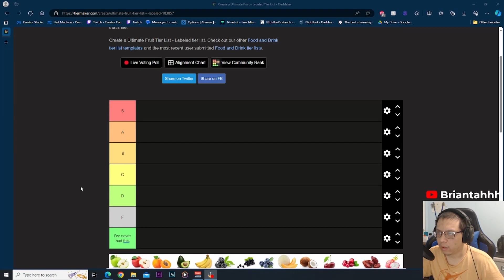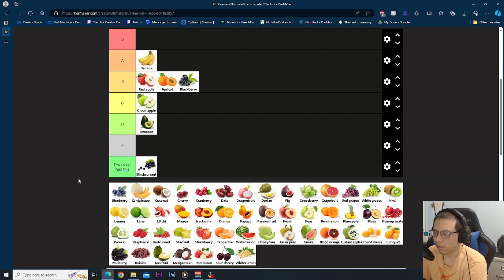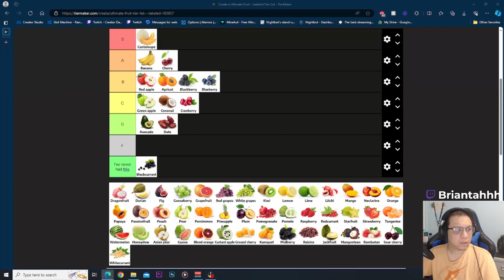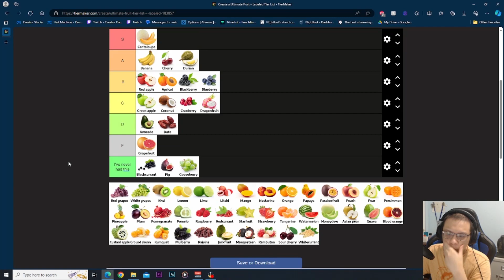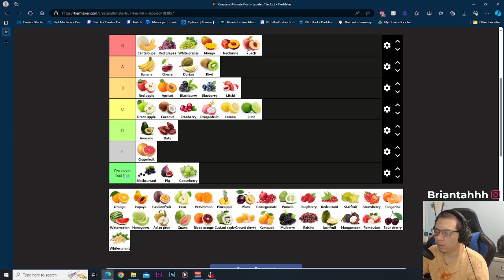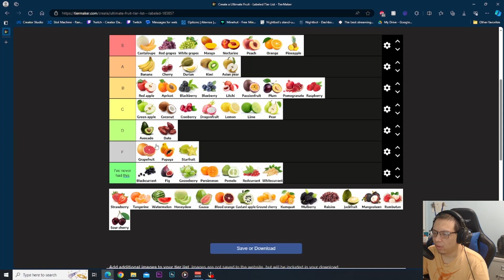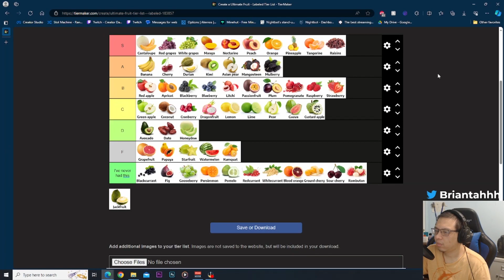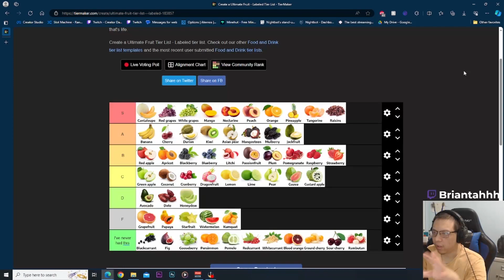The Ultimate Fruit Tier List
Catch me on all of the socials!!!